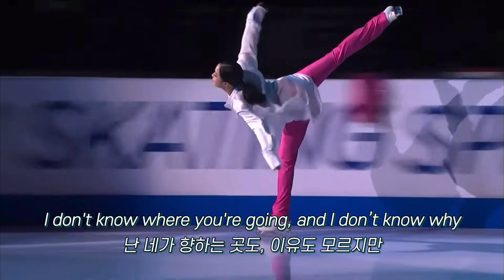💓 Roxette - Listen to Your Heart (Cinematic Pop ver.) 가사